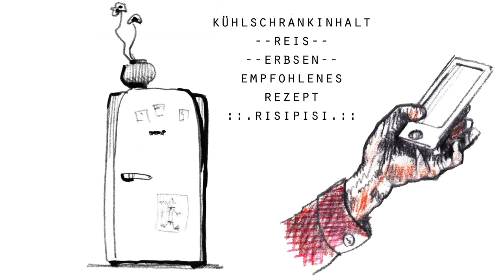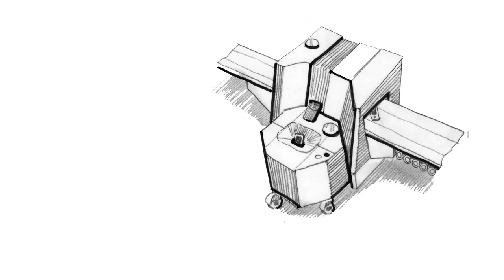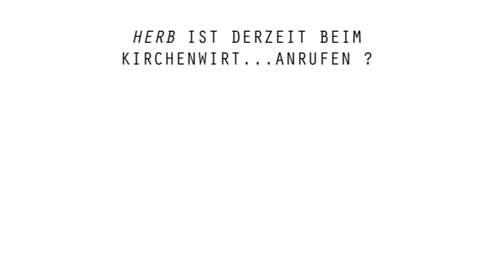M2M - MACHINE TO MACHINE - MASCHINE ZU MASCHINE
DR FIONA SCHWEITZER
artwork